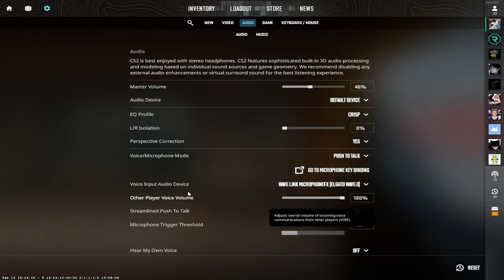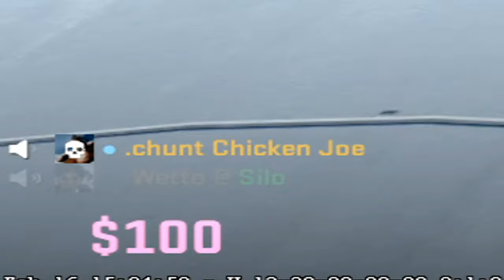Valve did what!!! Counter-Strike 2